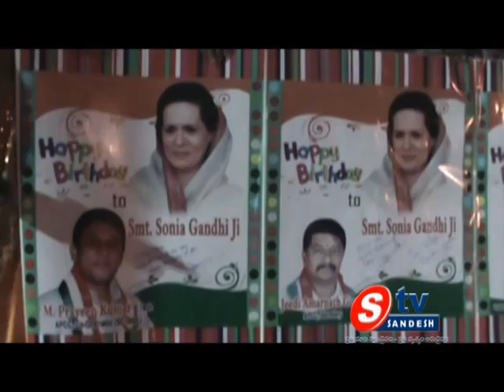09 -12 -13 5pm news PRT 01